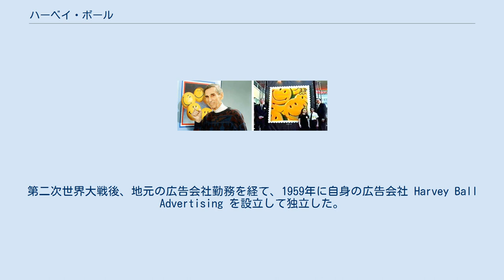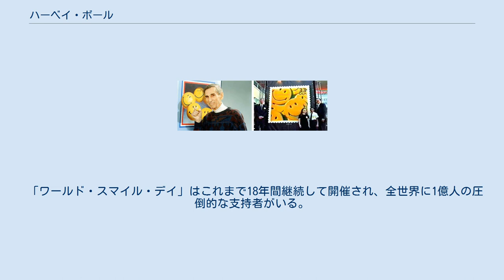ハーベイ・ボール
ハーベイ・ボール（Harvey Ball, 1921年7月10日 - 2001年4月12日）はアメリカ合衆国の商業美術家で、スマイリーフェイスを発明（創作・著作）した人物。
 ハーベイ・ボールはマサチューセッツ州ウースターに生まれ育った。
高校生の時に地元の看板屋の見習いになり、後に Worcester Art Museum Schoolで美術を学んだ。
 州兵として27年間服役し、第二次世界大戦中には沖縄戦にも従軍した。
1973年に准将を引退し、陸軍予備軍として6年間服役した。
1979年に大佐を引退した。
第二次世界大戦後、地元の広告会社勤務を経て、1959年に自身の広告会社 Harvey Ball Advertising を設立して独立した。
 スマイリーフェイスは1963年12月に発明された。
マサチューセッツ州ウースターにあるステート生命保険の関連会社が、合併による士気の低下を防ぐ社内キャンペーンとして、ポスターやカード、バッジなどで使うデザインをボールに依頼した。
ボールは10分足らずでスマイリーフェイスを完成させた。
 スマイリーフェイスは1970年代初めにブームを巻き起こし、「モナ・リザ以来の笑顔」と評された。
スマイリーフェイスでの収入はわずか45ドルだったが、ボールはスマイリーフェイスを商標登録せず、息子チャールズによればそれを後悔することもなかったという。
 しかしその後「スマイル・ブーム」は世界規模となり、日本でも1970年（昭和45年）に米国の文具ショーを訪ねた文具メーカー等によって真似られ、日本に導入し「ニコニコ・マーク」「ラブ・ピース」として大流行が作られた。
 その当時から、小学生からお年寄りまで知らない人はほとんどいない程に有名になっている。
 そのような世界的な流行と人気は地元でも注目され1996年7月10日に故郷のウースター市で「スマイル」はハーベイ・ボールの創作・著作であると「公認」と「宣言」され、ウースター市は「スマイル・タウン」と名乗るようになった。
 1998年2月28日にはウースター市の市制150周年式場にて知事であったジョン・ケリー（後にオバマ元大統領の国務長官を務める）が来賓として出席し、「スマイルはアメリカの文化であり誇りである。スマイルはハーベイ・ボールによって創作・著作された」と演説し、全米国民に強く印象付けた。
 1999年9月1日にアメリカの「郵政公社」の70年代を代表するイメージとしても選出され「公式切手」になった。
 そして世界中で「スマイルの生みの親」として認知された。
 更に同年10月1日にはマサチューセッツ州の上下両院議員総会で同じ様な「公認」と「宣言」がされ、名実共に公的なものとなっている。
 その為ハーベイ・ボールはこれまでの方針を変更し「スマイルを世界平和の礎にする」為の「世界的な社会貢献事業をライフ・ワークにする」と決めた。
 その資金獲得の為に日本の代理人と共同で「スマイル・ライセンス事業」を開始し「ライセンス」の供与を始めた。
 その後、日本法人名義で国内700件以上、米国200件以上の登録商標を取得している。
 ハーベイ・ボールは2001年4月12日に死去し、その事は日本の大手新聞社や全世界の新聞で「スマイルの生みの親が死去」として報道された。
 それによって、世界中で「スマイルはハーベイ・ボールの創作・著作である」という事が公認となった。
 ハーベイ・ボールが死去した後、その息子でマサチューセッツ州弁護士であるチャールズ・ボールを会長として「ハーベイ・ボール・ワールド・スマイル財団」が設立され、ハーベイ・ボールの遺言に基づき、現在「スマイル商品化事業」を行い、その利益で財団運営と「ワールド・スマイル・デイ」等のイベント活動を行っている。
 「ワールド・スマイル・デイ」はこれまで18年間継続して開催され、全世界に1億人の圧倒的な支持者がいる。